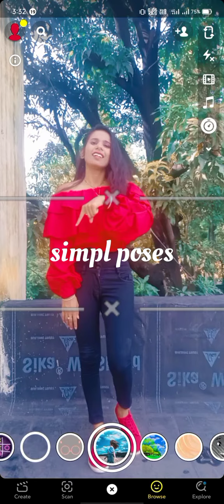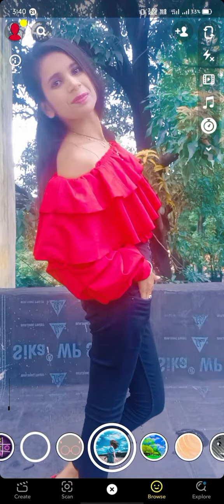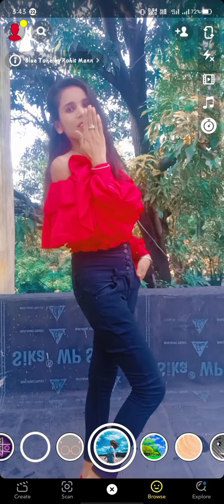Simple jeans top pose / jeans top standing poses for girl / new style poses instragram 2021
My Instagram I'd reeta40

Facebook I'd Reeta Jyoti Vishwakarma